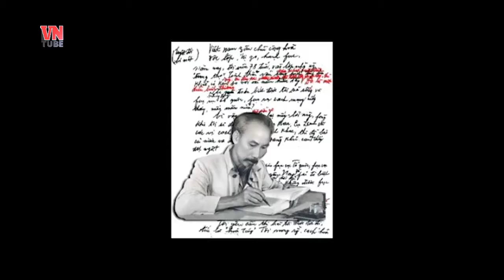Chủ tịch nước Trần Đại Quang: Mở rộng dân chủ, lắng nghe tiếng dân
Vụ Đồng Tâm chưa kịp lắng xuống thì một “quả bom” khác lại nổi lên. Tại Hà Tĩnh vẫn đang xảy ra những câu chuyện oái oăm phi lý, một số người bất đắc dĩ phải trở thành dân kiện. Có thể tưởng tượng nổi không, 1m2 đất được giao cho đại gia làm dự án thương mại được đền bù với giá 4.500 đồng, số tiền không đủ để mua thậm chí một bó rau. Trong khi đó, giá đất thương mại sau đền bù có thể lên tới 4 – 5 triệu đồng. Cái khoảng cách giữa 4.500 đồng và 4 – 5 triệu đồng không chỉ là 1.000 lần. Cũng không chỉ là khoảng cách giàu nghèo giữa những người dân mất dần công cụ sản xuất với những đại gia chễm chệ ngồi trên những chiếc siêu xe. Đó còn là khoảng cách quyền lợi hàm chứa đầy bất công.

Mặc dù đã là thế kỷ 21, nhưng thật đau lòng trước thực trạng không ít người dân vẫn chẳng khác nào thời “Giông Tố” và “Bước đường cùng”. Cũng vì mâu thuẫn đất đai, dân nào muốn “rào làng chiến đấu”, họ chỉ có một mong mỏi duy nhất là chính quyền cơ sở chịu lắng nghe, đối thoại, giải quyết bức xúc của dân một cách công bằng, đúng luật, song “Dân có cần, nhưng quan chưa vội”, một số quan ông/quan bà được nuôi bằng những đồng tiền mồ hôi nước mắt của dân nhưng lại vô cảm không chịu lắng nghe để giải quyết, hoặc cố lờ đi vì bị các nhóm lợi ích thao túng, nên những lời khẩn cầu của dân rơi vào hư không, tích gió thành bão.

Sau một tuần hết sức căng thẳng, Đồng Tâm giờ đã hạ nhiệt khi lãnh đạo chủ động đến với người dân. Nhưng điều cốt tử rút ra từ vụ việc này, đó là bài học “biết lắng nghe dân”, như Chủ tịch nước Trần Đại Quang đã nói “Chính quyền biết lắng nghe đã không có vụ Đồng Tâm”. Ngay từ đầu, khi dân có những bức xúc, nếu tận tâm tận lực giải quyết, công bằng, đúng pháp luật thì đã không có những quả bom như Đồng Tâm, Tiên Lãng, Hà Tĩnh…

Còn một điều hết sức quan trọng mà Chủ tịch nước Trần Đại Quang nhấn mạnh đó là “mở rộng dân chủ”. Trước bao nhiêu dự án lớn, liên quan đến môi trường, sử dụng đất đai, ảnh hưởng đến đời sống người dân, lợi ích quốc gia… phải mở rộng dân chủ để dân chúng được quyền tham gia góp ý, được nói tiếng nói phản biện và quan trọng là được lắng nghe. Dân chủ mà chỉ cho nói, nhưng không được ghi nhận thì đó không phải là giá trị dân chủ đích thực.

Nói đâu xa, cuộc đình công của công nhân Công ty Pou-Yuen Việt Nam phản đối Luật Bảo hiểm Xã hội, hay xu hướng phản đối của người dân trước việc lãnh đạo TP Hà Nội triển khai chặt hạ 6.700 cây xanh… là những ví dụ cho thấy tiếng nói của người dân chỉ được tiếp thu khi chính sách đã hoặc sắp sửa đi vào đời sống và nhân dân hầu như không được thông tin từ sớm để có cơ hội tham gia góp ý dự thảo chính sách. Nếu công khai dân chủ ngay từ đầu thì có lẽ mọi chuyện đã khác.

Để vô hiệu hóa những quả bom chờ nổ này, cách giải quyết tốt nhất như Chủ tịch nước Trần Đại Quang đã nhấn mạnh đó là, phải mở rộng dân chủ, lắng nghe tiếng dân. Đã hơn một lần người đứng đầu Nhà nước nhấn mạnh ý này. Trong bài viết về chủ đề “Tiếp tục xây dựng và hoàn thiện Nhà nước Pháp quyền XHCN ở nước ta”, Chủ tịch nước nhấn mạnh “Phát huy dân chủ XHCN, bảo đảm tất cả quyền lực nhà nước thuộc về nhân dân”. Không chỉ vậy, Chủ tịch nước còn khẳng định sẽ chú trọng xây dựng các hình thức, cơ chế, biện pháp cụ thể thích hợp để nhân dân bày tỏ chính kiến và thực hiện quyền làm chủ của mình.

Trong buổi tiếp xúc với cử tri TP.HCM mới đây, Chủ tịch nước nói sẽ xem xét sửa đổi Luật Đất Đai, đây là điều dân mong mỏi. Vạch rõ những mặt yếu kém trong quản lý đất đai cũng là chìa khóa giúp hóa giải tình trạng bức bối bậc nhất hiện nay. Những chính sách tích tụ ruộng đất đang được nghiên cứu không thể phớt lờ quyền tài sản, bao gồm quyền về đất đai của người nông dân. Mức bồi thường cho họ phải phù hợp với giá thị trường. Không thể để tình trạng nhân danh Nhà nước để sử dụng sức mạnh giúp các nhà đầu tư thu hồi đất của người dân với giá rẻ mạt.

Lắng nghe dân, gần dân, hiểu dân, đối thoại với dân để tìm được sự đồng thuận đã, đang và tiếp tục là thách thức lớn đối với các vị quan chức, bởi suy cho cùng làm được việc đó tạo nên “đẳng cấp” của người lãnh đạo. Hãy lắng nghe dân và thấu hiểu trên từng việc cụ thể và phải hành động vì dân. Đừng để dân phải ngán ngẩm với cảnh “Dân có cần, nhưng quan chưa vội/Dân có vội, dân lội, dân sang” mà phải là “Dân có cần, quan phải vội / Quan không vội, quan có tội với dân”.

Văn Dân